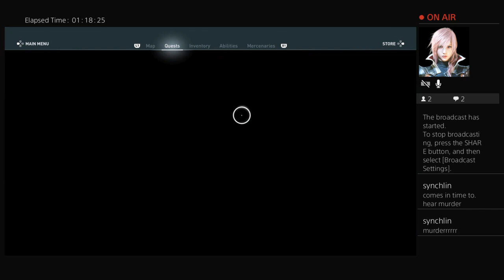Assassin's Creed Odyssey - Part 2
More of this bs. I am so bad at this game.